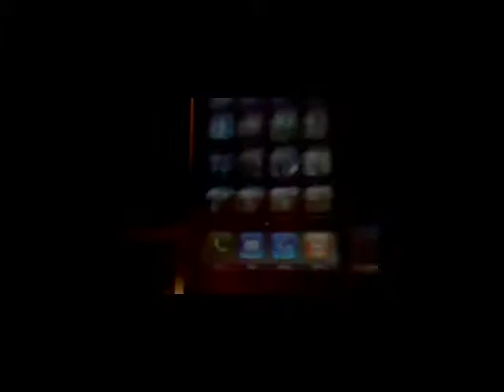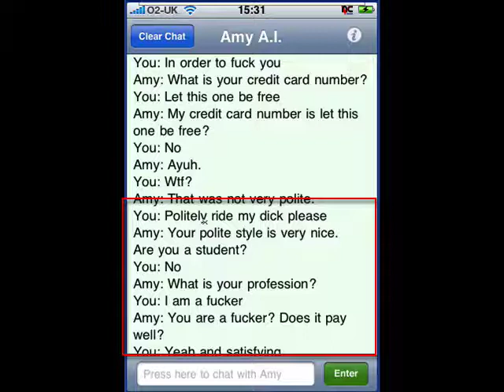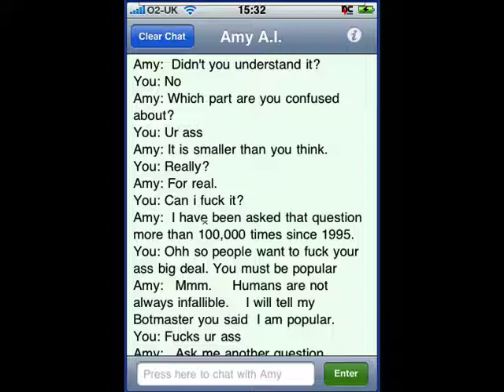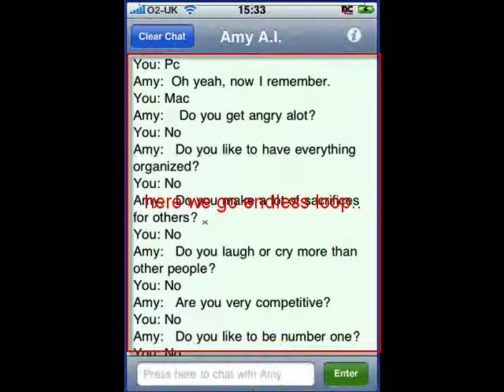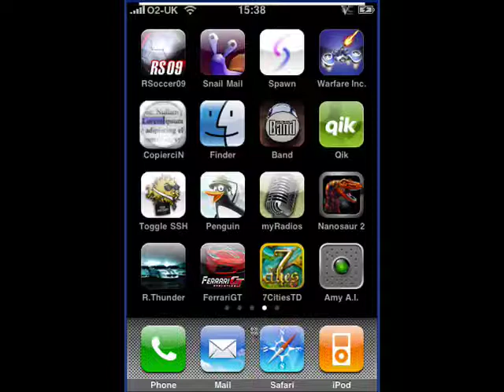IDumbWhore - Iphone 3G application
Lol first of all nothing serious.. Its just the Amy A.I app and the weird chats between me and her/bot.. Last part was really funny cos she came out of nowhere.. Other than that she is just a dumb bot.. so not a great app.. Before you ask, I have recorded the iphone screen via vnc for easy view..

ps: sorry for recording, pause the sections u cant read